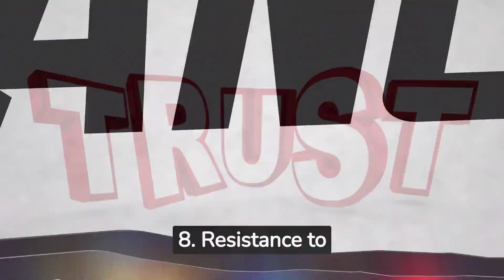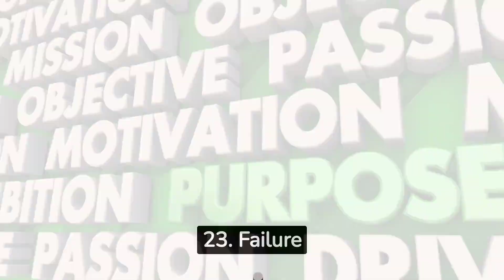Potential Succession Planning Problems